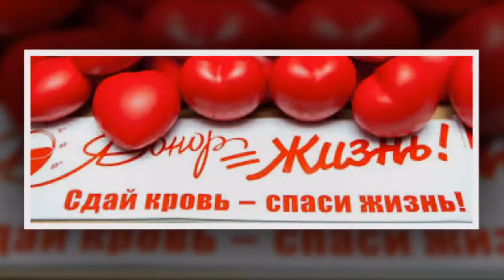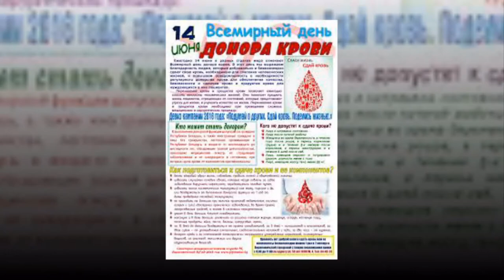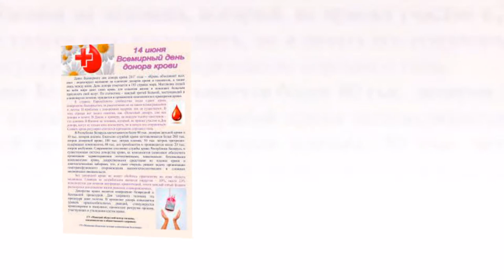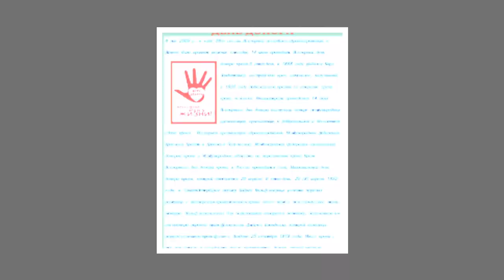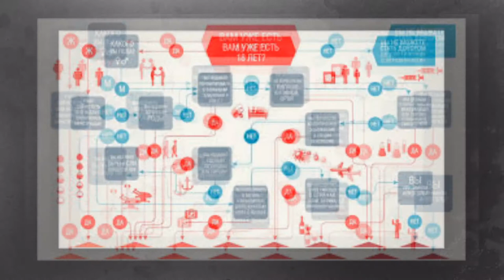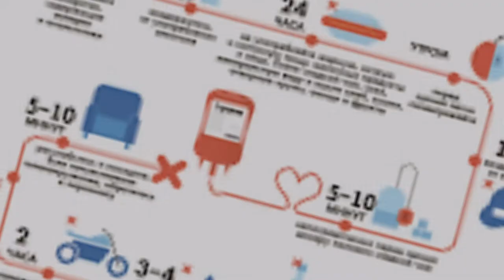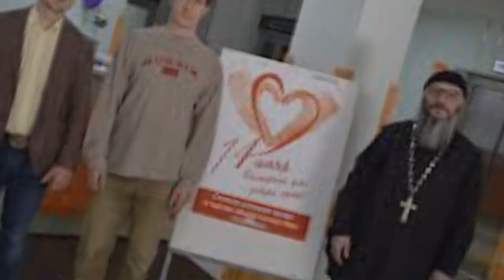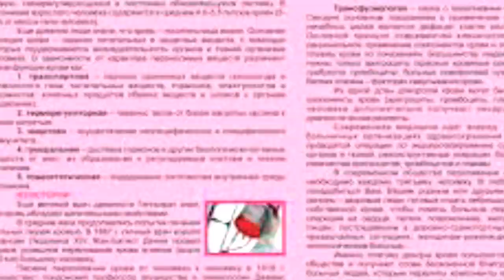14 Июня: Всемирный день донора крови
Какой праздник 14 июня? Всемирный день донора крови!